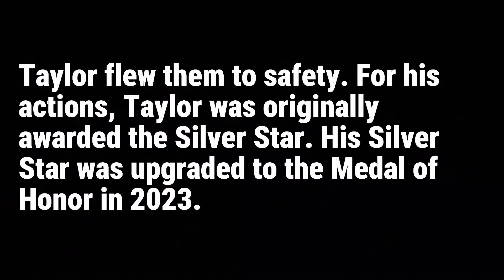DarkHorse 32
On the night of 18 June 1968, Larry L. Taylor, rescued a four-man long-range reconnaissance patrol that had been surrounded by Vietcong forces near the village of Ap Go Cong, Bình Dương province.

After exhausting his munitions, Taylor (callsign Darkhorse 32) landed his AH-1G Cobra and the four soldiers clung to the skids and rocket pods of the helicopter as Taylor flew them to safety. For his actions, Taylor was originally awarded the Silver Star. His Silver Star was upgraded to the Medal of Honor in 2023.

Taylor flew over 2,000 combat missions during the Vietnam War in the Cobra and the UH-1, was engaged by enemy fire 340 times and was shot down five times.

Following his Vietnam service, he served in the 2nd Cavalry Regiment in West Germany.

Taylor left active duty in 1971 with the rank of Captain.

Larry L. Taylor: 12 February 1942 – 28 January 2024

This is just a little Heavy Metal song and video I threw together to commemorate one of Chattanooga's greatest heros and legends, Larry L. Taylor.